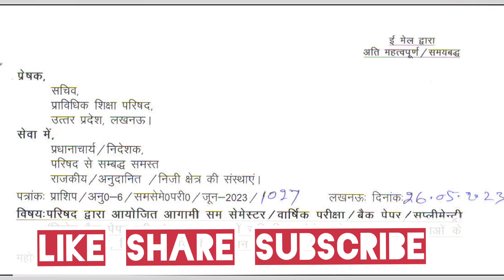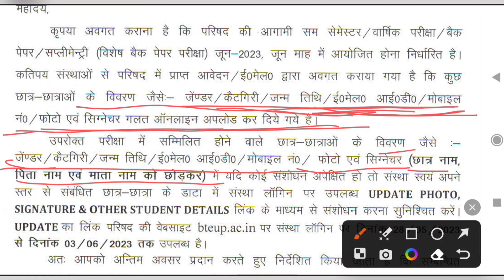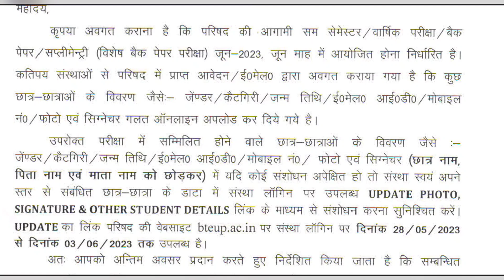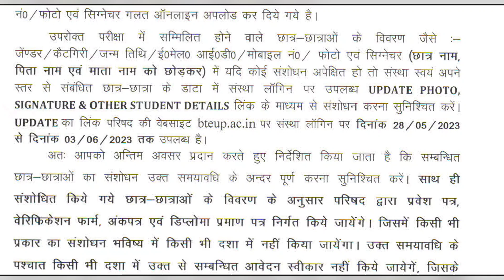BTEUP परीक्षा अपडेट 2023 । UPBTE छात्र डेटा संशोधन ऑफिशियल नोटिस जारी । BTEUP लेटेस्ट news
BTEUP परीक्षा अपडेट 2023 । UPBTE छात्र डेटा संशोधन ऑफिशियल नोटिस जारी । BTEUP लेटेस्ट news । BTEUP Even semester 2023 latest news update। UPBTE latest official notice Today। BTEUP latest news update today । up polytechnic students हेतु महत्त्वपूर्ण अपडेट।